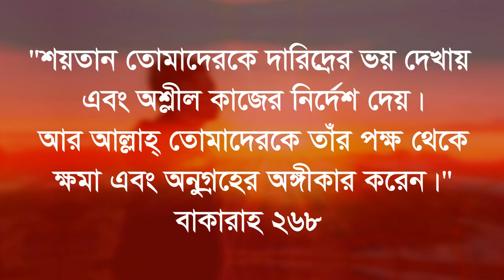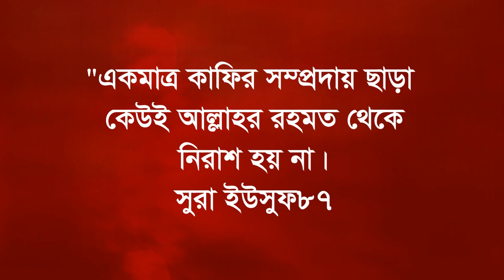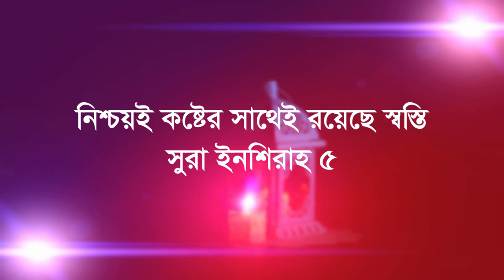কোন বান্দা যদি আল্লাহ প্রতি সুধারনা রেখে মৃত্যুবরন করে তাহলে সে জান্নাতে যাবে allah proti valo dharo